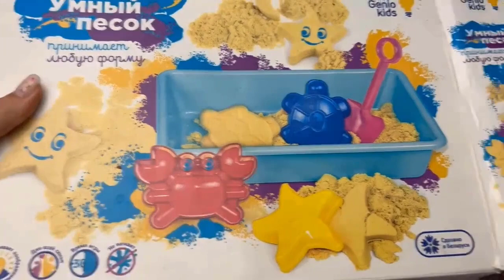Kinetic Sand★ASMR SOAP★Compilation set★ HOURS of Relaxing Slime